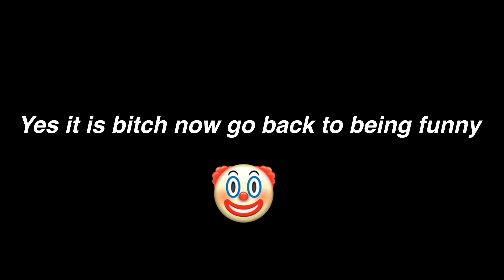(Friday Night Funkin') My mostly blind reaction to Week 7!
I hope I am more than a Youtube user to you, but also...your sexually ambiguous angry little friend :)
Sorry for crappy mic quality but that's what subtitles are for!

and my tumblr: star-scribbling

Pico...love that funky guy
yknow I didn't like him at first but tank man is growing on me. he's just a funny lego lookin man